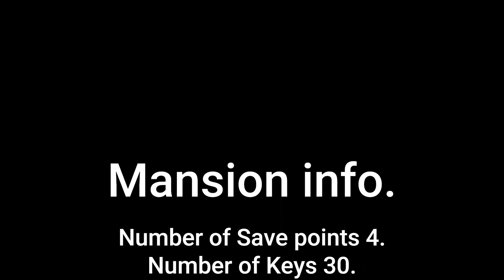Midnight Mansion HD Castle Doom Normal